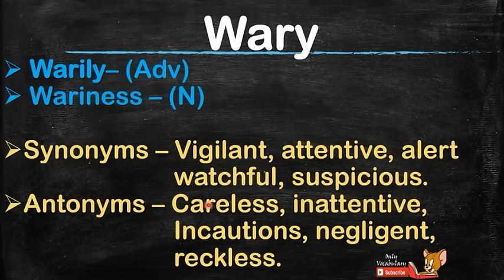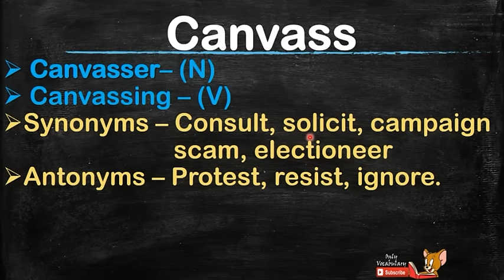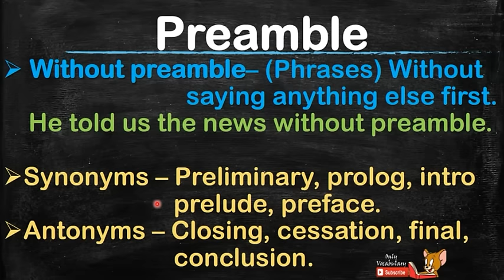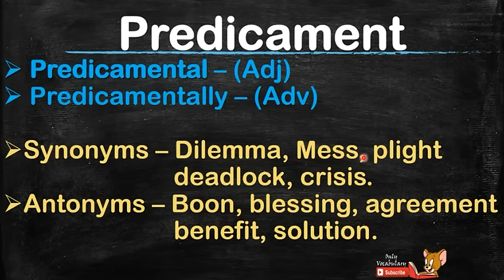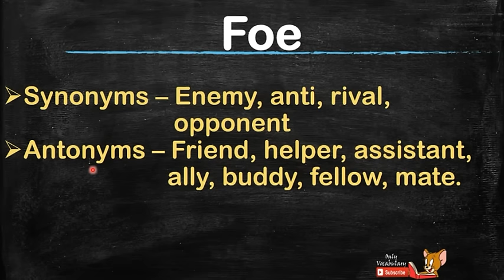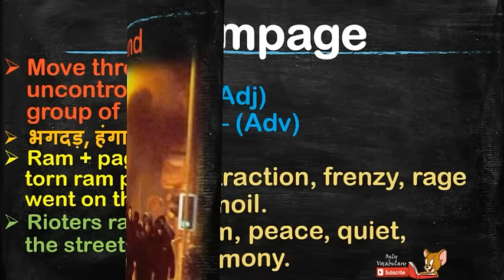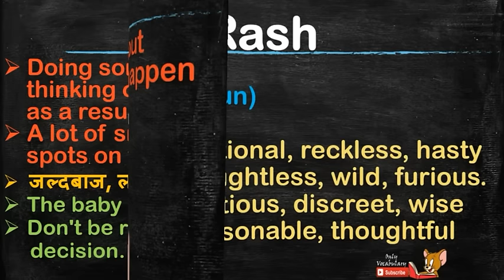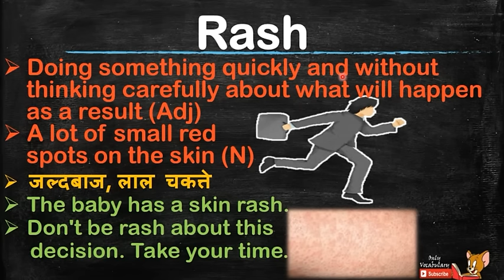3rd March, 2017 || Vocabulary words from The Hindu newspaper with pictures.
LOVE US ON Facebook, Twitter, Google Plus